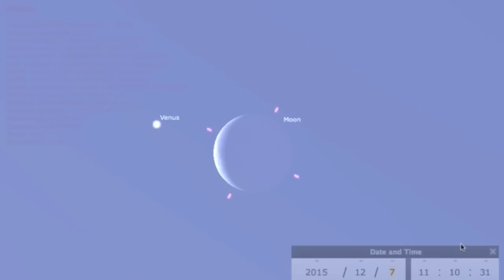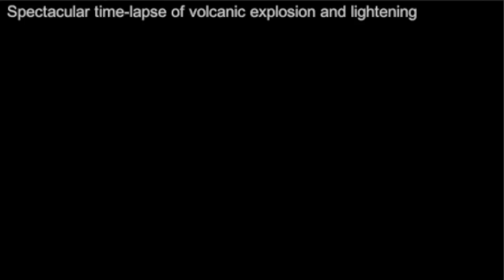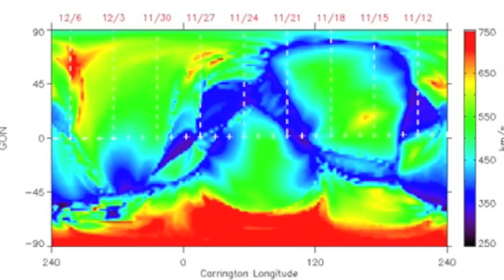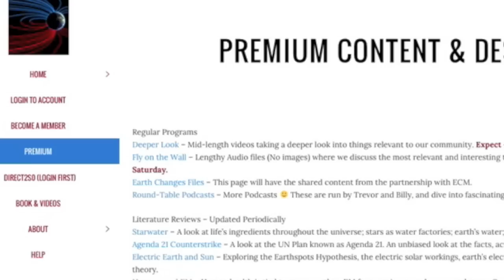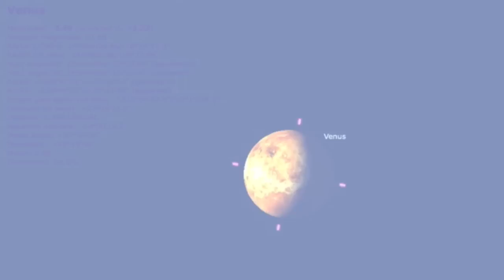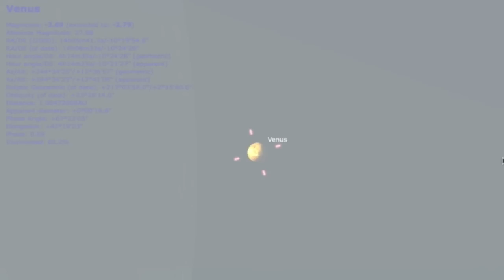Venus Eclipse, SuperFlares, Etna Erupts | S0 News Dec.4.2015